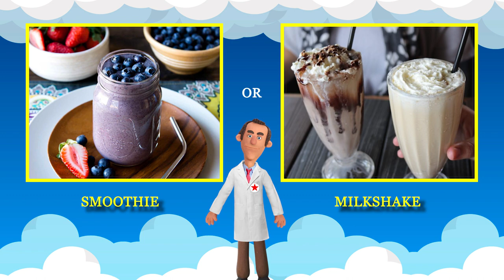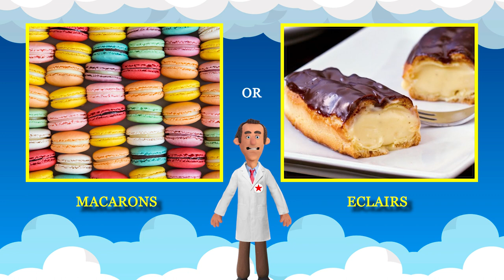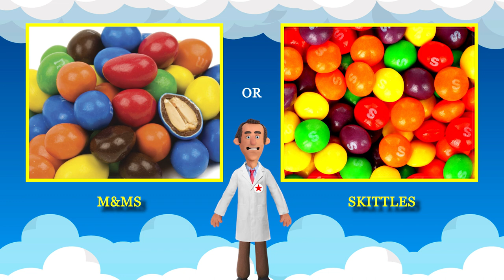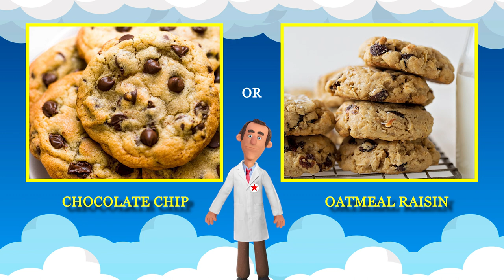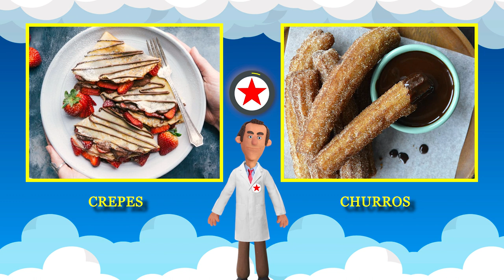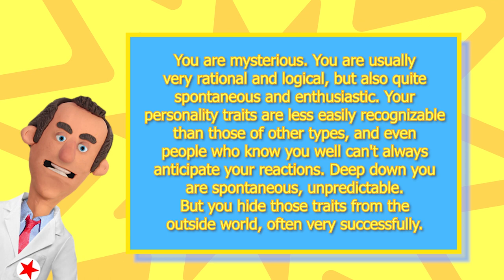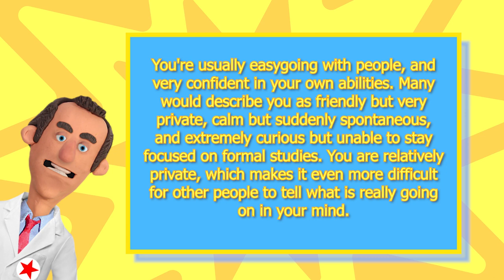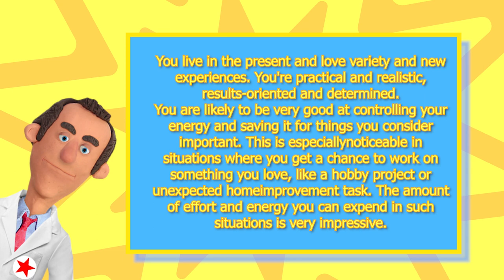WHO ARE YOU? 100% Scientifically Valid Personality Test - 1 Million Personality Tests and Quizzes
Food Personality Test. Your Choice Can Reveal a Lot About YOU.
15 questions choose an answer and count your stars.

 What result did you get?
Please tell me about it in the comments section below!
1 Million Personality Tests and Quizzes presents: WHO ARE YOU?
100% Scientifically Valid Personality Test! Pick one

Take my personality test to find out who are you, based on your personality and looks!

Finally, A Personality Tests and Quizzes Backed By Science